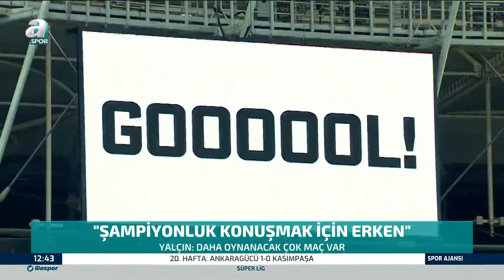Savaş Çorlu ve Kemal Bilgin Sergen Yalçın'ı Öve Öve Bitiremedi!